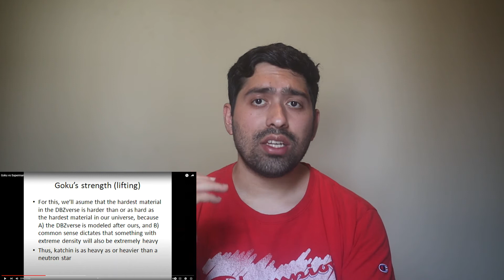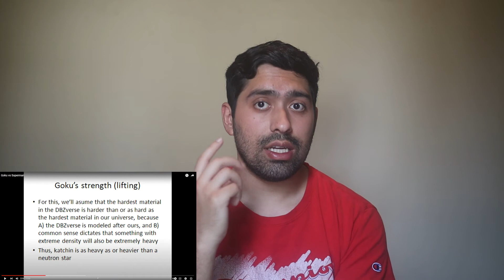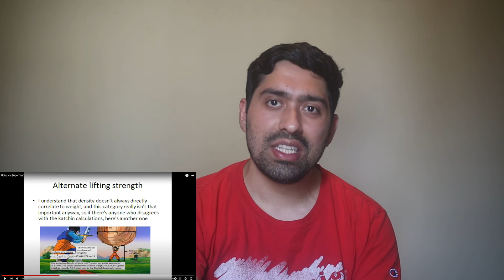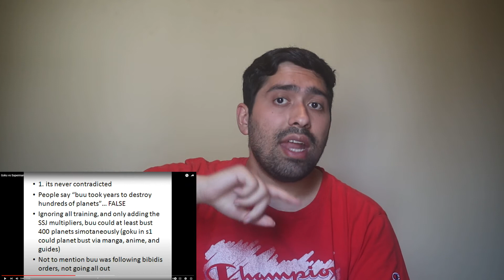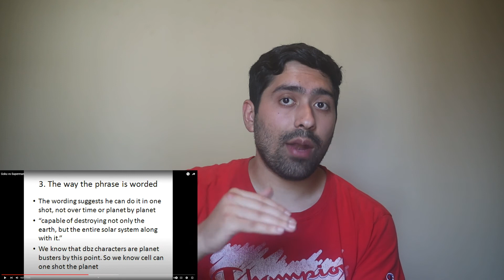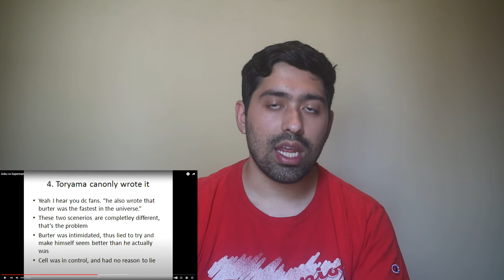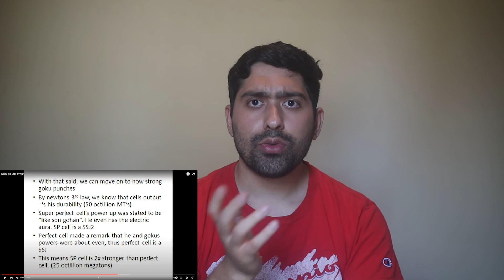TheTannerNation - Goku vs Superman Reaction